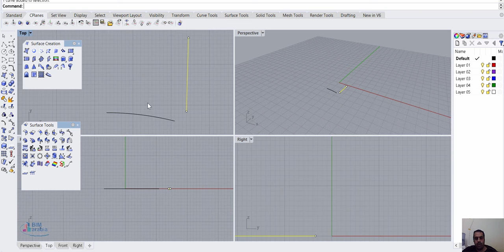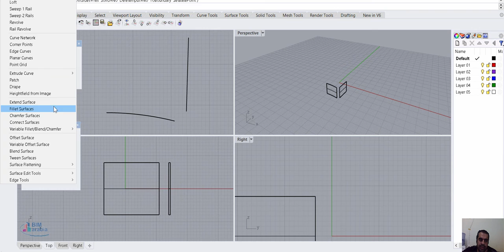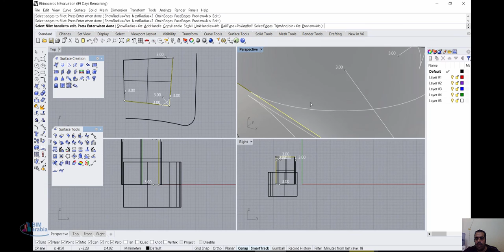Rhino fillet for curve , surface and solid